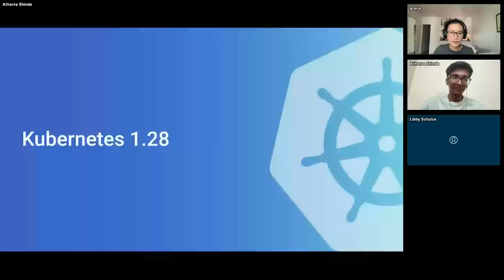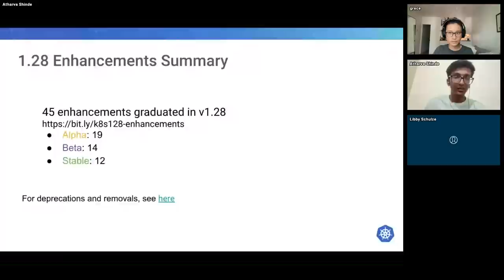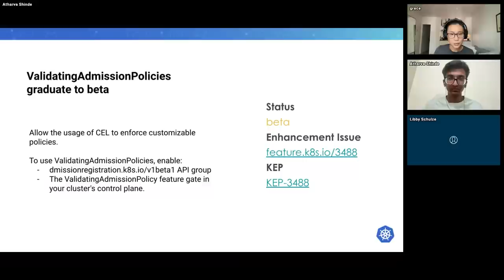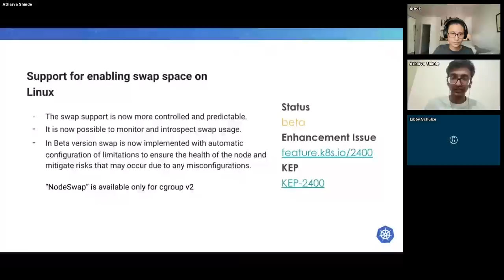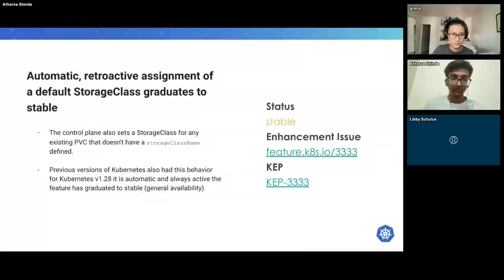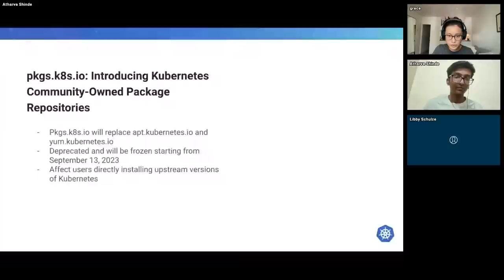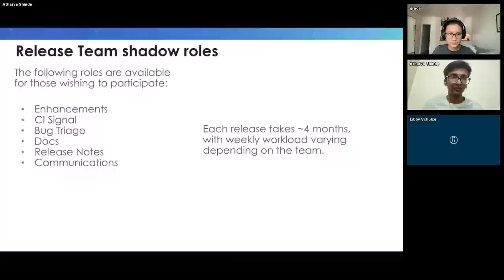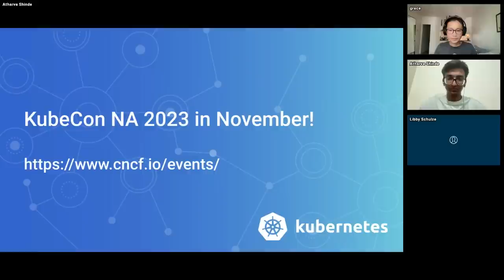Kubernetes 1.28 Release